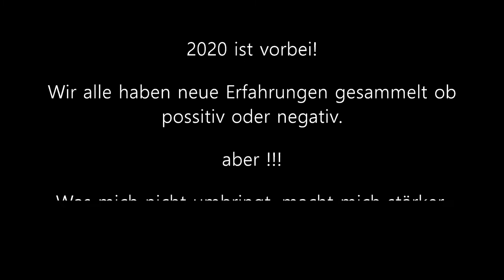2020 ist vorbei !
Social Media